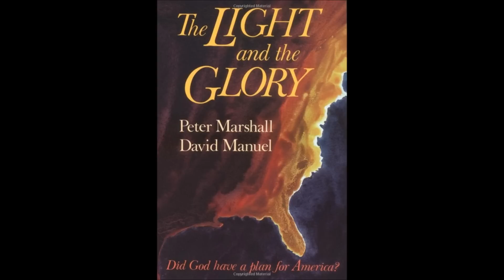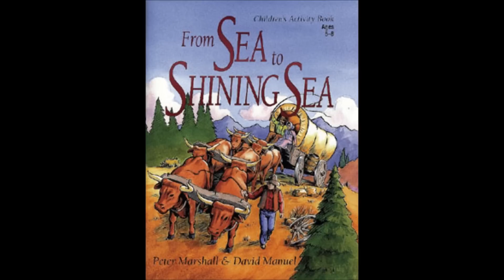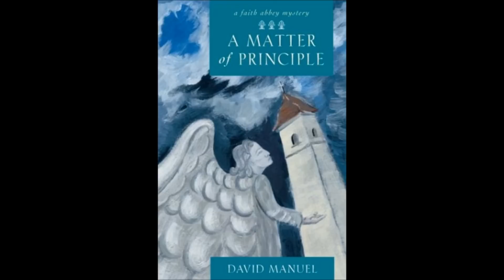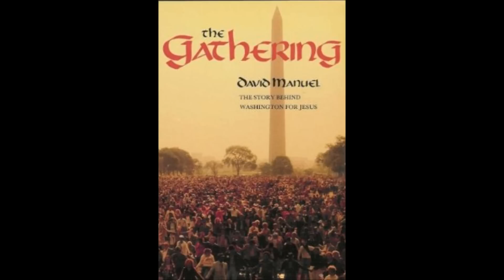David Manuel Jr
Memorial of Life